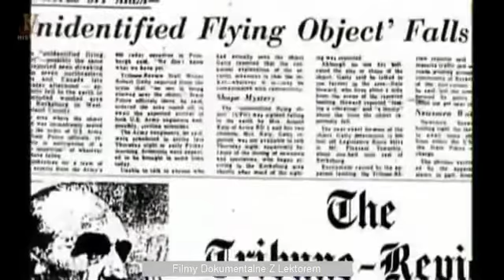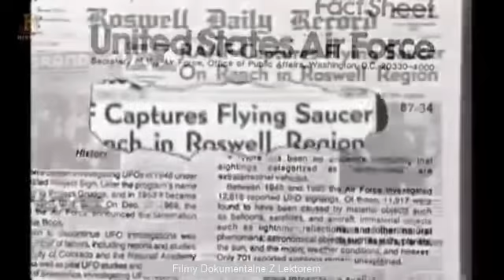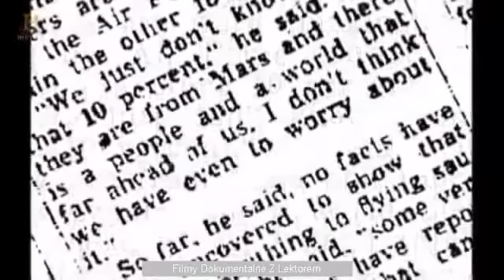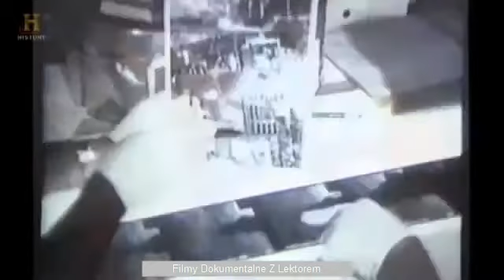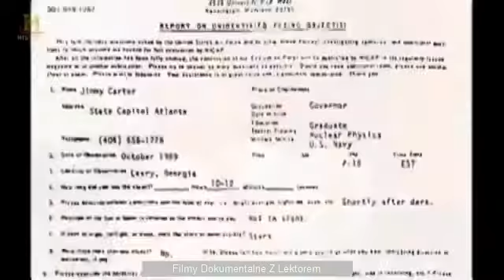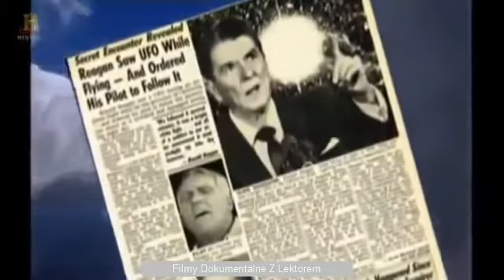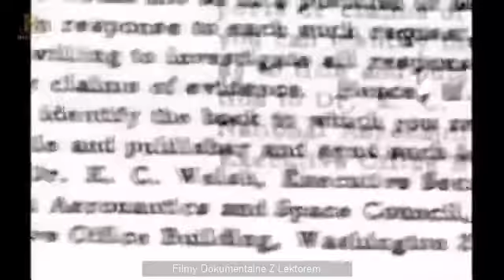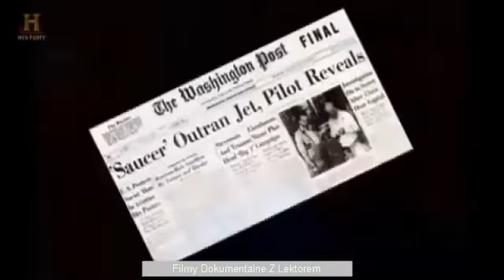Biały Dom a UFO film dokumentalny